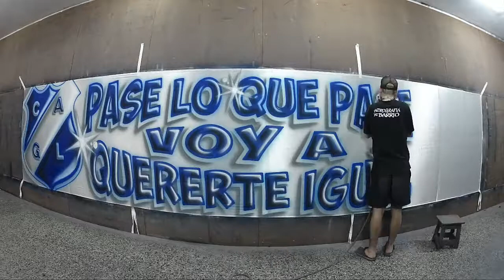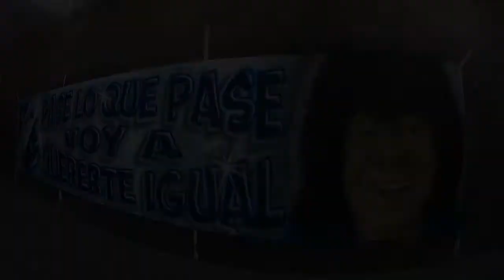TRAPO DE LAMADRID / AEROGRAFIA DE BARRIO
✔ Trapos de todos los equipos